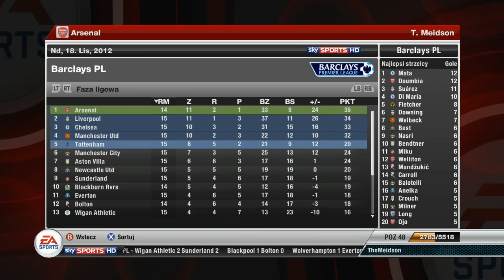Let's Play FIFA 12 #38 (PL) - Wreszcie Zatrzymani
W dzisiejszym odcinku zmierzymy się z dwoma niezwykle dobrymi zespołami (Manchester City, Aston Villa). Mogę zdradzić, że zespół w obu spotkaniach pokaże zupełnie różne oblicza. Zapraszam.